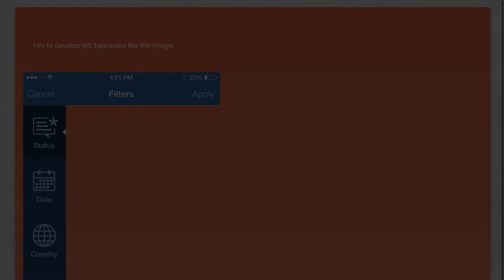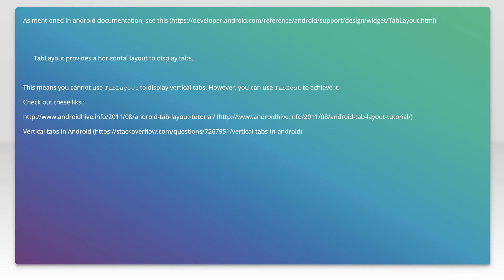Vertical Android TabLayout not scroll vertically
android: Vertical Android TabLayout not scroll vertically

Related to: android, scroll, tabs, slider